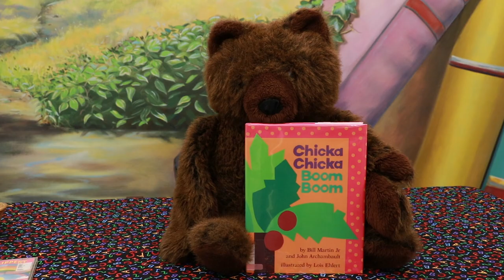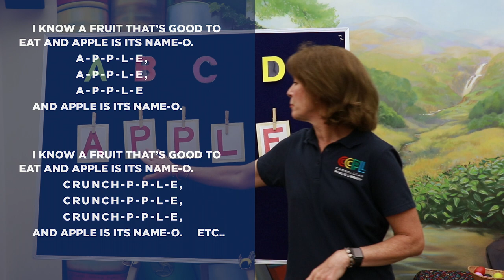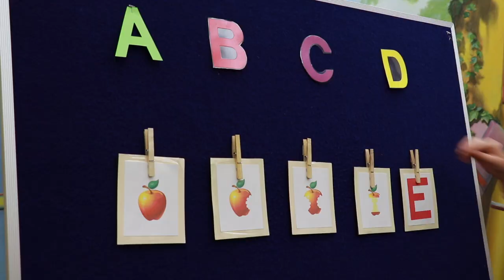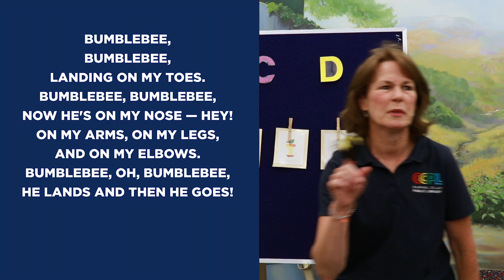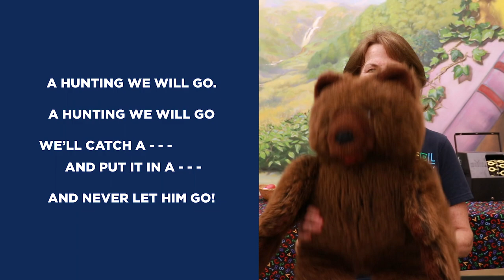Alphabet Fun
Welcome to Miss Casey's Little Ones!
Filmed and edited by Mariana Rodriguez

Today’s story is based on Chicka Chicka Boom Boom by Bill Martin and John Archambault, illustrated by Lois Ehlert, and published through Simon and Schuster for Young Readers.

Today’s songs are “Hello Everybody” from Peter & Ellen Allard’s Sing It! Say It! Stamp It! Sway It!  vol. 1 CD and “Shake your Sillies out” from Paul Lippert's Rainbow in the Sky CD.

You can sign up for the Summer Reading Program and you can check out our upcoming programs on our